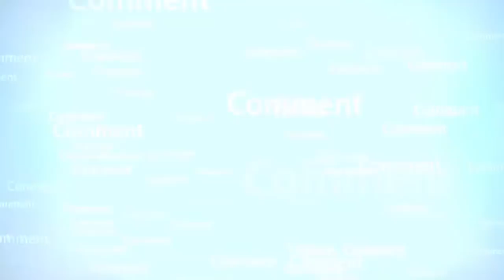Kia Sunni ka Shia ka nikah ho sakta hai_RahamTV